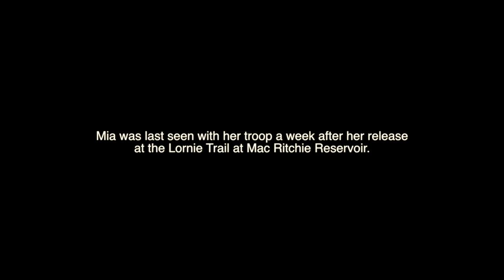Mia's Story.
Sabrina from Acres Macaque Rescue Team narrates Mia's story, from the day of her rescue to the day of her release.